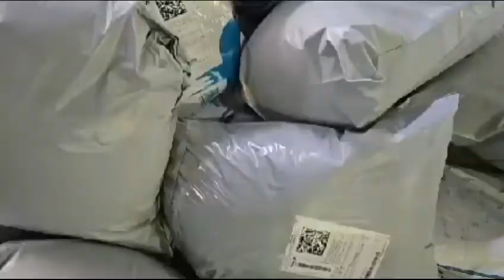Siroki Bond Home Furnishing all Items Manufacturer in Jaipur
We give a commitment to delivering the utmost in comfort and luxury, our company has designed the Siroki Bond Premium Quality Pillow to provide you with an unparalleled sleep experience.